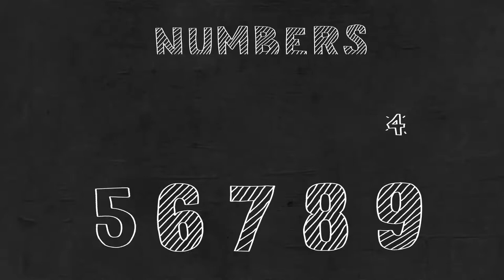Doodles Pack || MOGRT for Premiere Pro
🔴 Purchase Audio:
🔴 Details:

30 fps
Hand drawn frame-by-frame
3840×2160 resolution
Works with Adobe Premiere Pro CC 2019 and above

Doodles Pack is a cool looking and creatively animated Premiere Pro template that contains a fantastic collection of hand-drawn elements.A quick and easy way to enhance the look and feel of your presentations, slideshows, TV shows, commercials, promotions, events, Facebook and YouTube videos. Impress your audience with this fun-filled and fashionably animated Premiere Pro template. No plugins required.